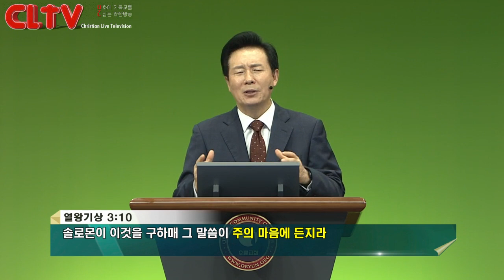CLTV 파워메시지ㅣ2020.10.11 주일설교ㅣ오륜교회(김은호 목사)ㅣ'듣는 마음을 주소서'